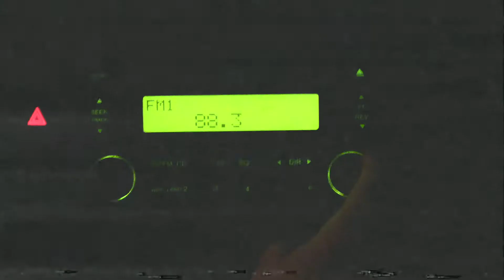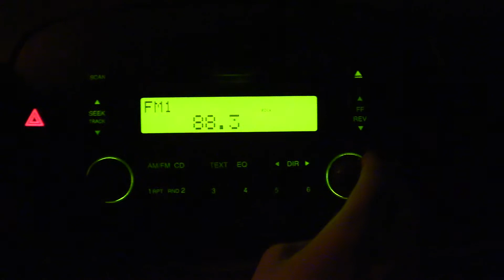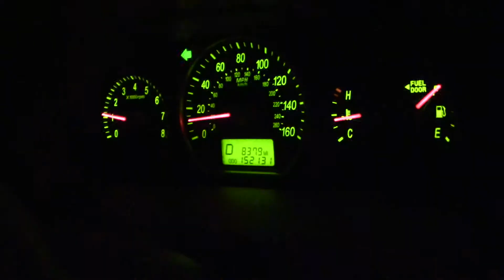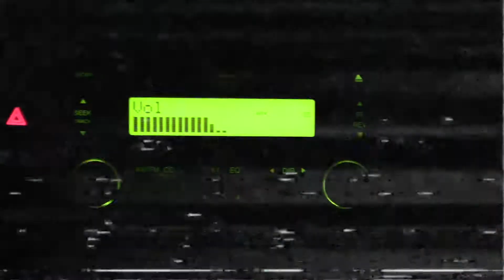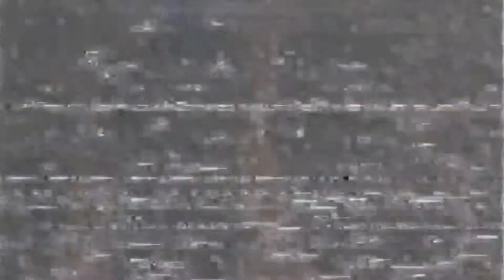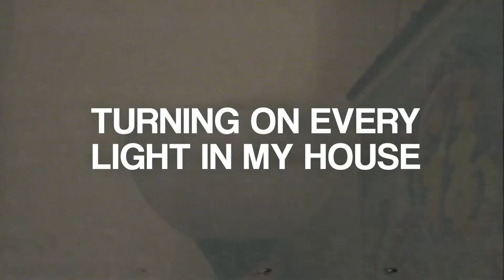DEEP TALKS...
Hey Guys welcome to part two of my video. In This video we have some deep talks as I said in part one. I really hope you enjoy because I spent a really long time on it (Which is why it is uploaded so late... sorry)